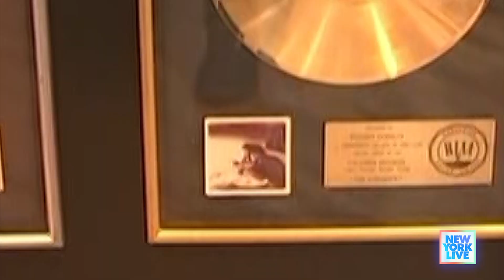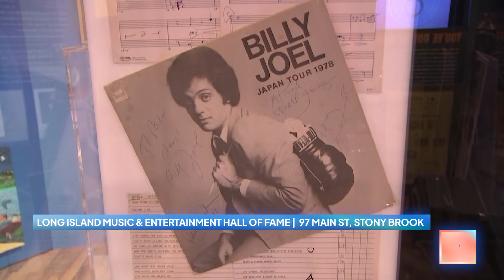Billy Joel at the Long Island Music and Entertainment Hall of Fame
Ashley Bellman Chats with Billy Joel about the new exhibit 'My Life, A Piano Man’s Journey’ at the Long Island Music and Entertainment Hall of Fame for New York Live on WNBC